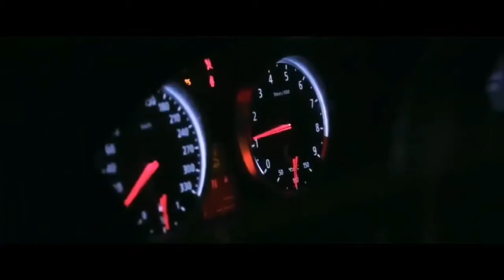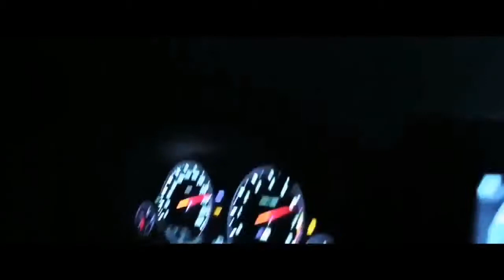BGM joker x CAR BASS(KILLER SOUNDS)